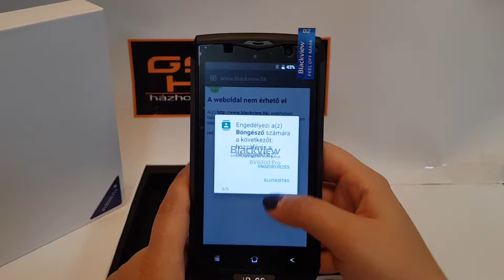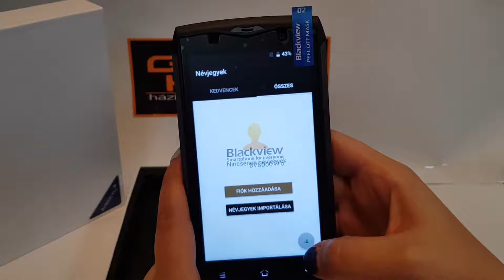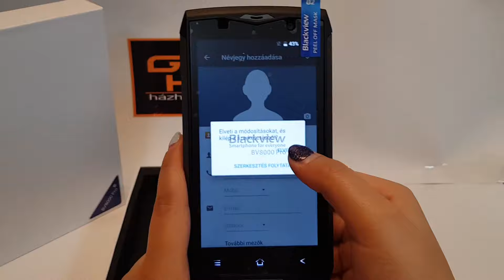Blackview BV8000 Pro - kicsomagolás - GsmHome